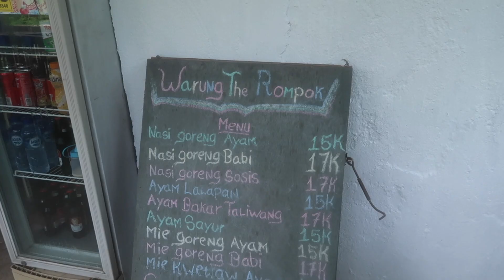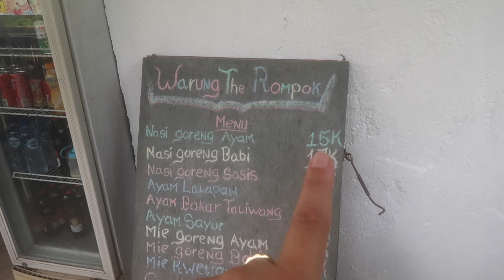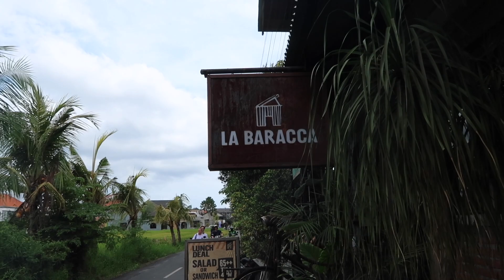SURFEN EN LEKKERE STRAND DAGEN, HOOG BEZOEK IN CANGGU EN EEN GEZELLIG WEEKEND! 🥰🥂 | BALI VLOG 6